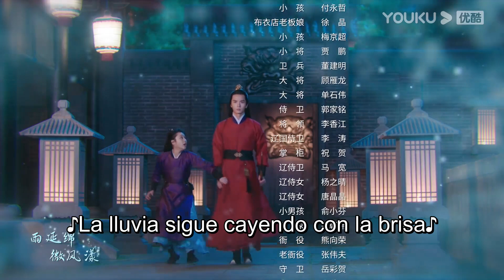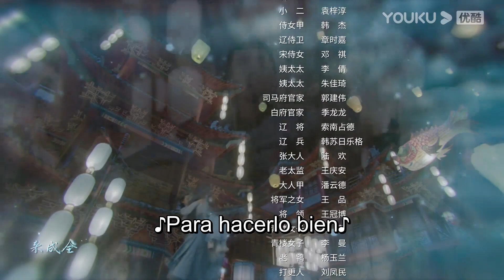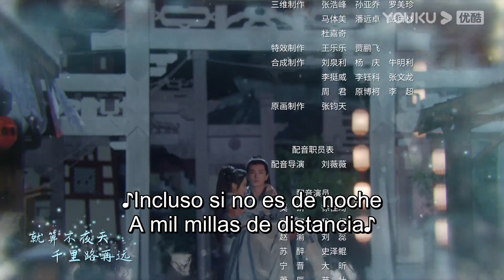ESPSUB [Corazón de lealtad] EP16 | Traje Antiguo/ROMANCE | Zhang Huiwen / Wu Xize | YOUKU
[Corazón de lealtad] La historia de Mo Yan, una joven con talento que aspira a ser la ladrona número uno, que se convierte en una mujer policía en la Prefectura de Kaifeng, y que se convierte en una feliz pareja con el caballeroso y tierno Zhan Zhao, descubriendo capas de intriga en el camino.

0:00 Únase a la membresía de YOUKU para obtener acceso anticipado
0:30 Haga clic para unirse a las membresías de YOUKU para desbloquear los últimos episodios

★Protagonistas: Zhang Huiwen / Wu Xize / Niu Zifan / Chen Fangtong / Tian Li / Qiao Zhenyu / Wang Zixuan / Li Hongyi / Chang Cheng / Yu Xintong / Zhao Da / Men Dongyi
★Episodios: 24